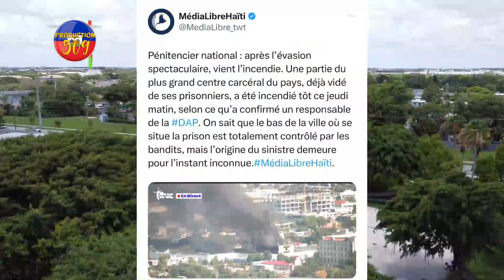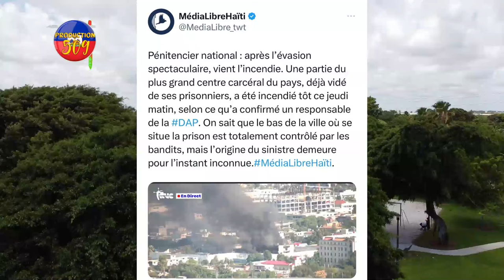B4NDI IZO KOLABORE AK SWAT LAME AMERIKEN ANVAYI TABA SE KONFIME PENITANSYE NASYONAL BOULE PLAT